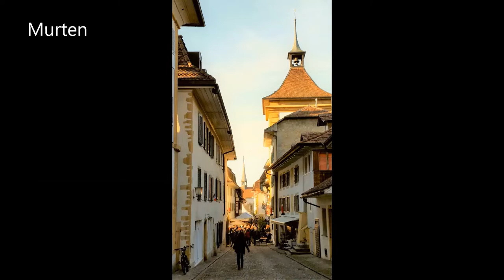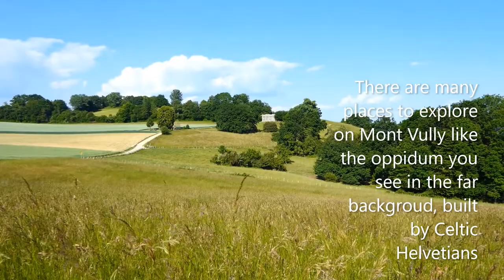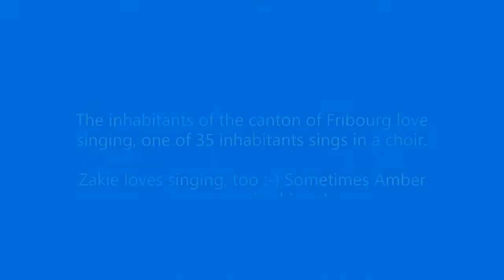Fribourg, Switzerland with Sheltie dogs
In this episode of the series Trip through Switzerland with shelties, we venture to the beautiful and varied canton of Fribourg to visit some spectacular views of the country side and the lake region, River Sense, of Murten and of the medieval town of Gruyère, yes, yes, like the cheese. And we will also have a glimpse of the cheese making process. D'ont miss the fondue and the gâteau du Vully recipe.

Discover our singing  dog and learn about singing in the canton of Fribourg.

For anyone who has dreamed of visiting Switzerland and loves dogs, this is a video series that you will want to check out!